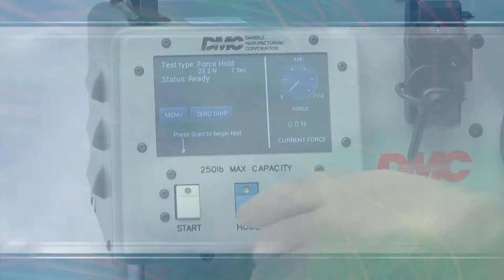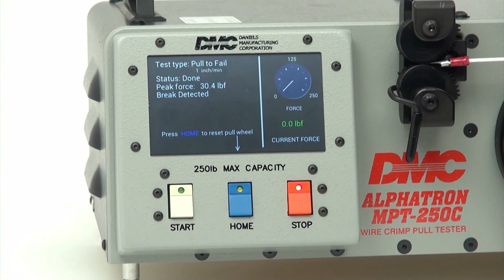MPT 250C Overview Video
This is a short overview of the  MPT-250C pull tester from DMC.